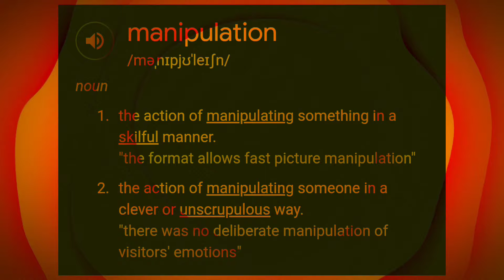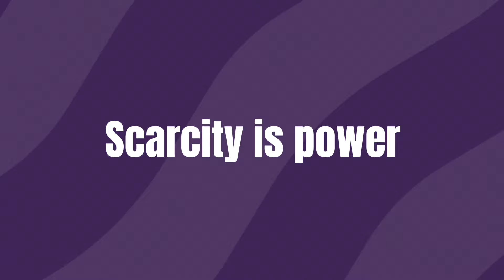Top 5 dark psychology techniques to become top 1%.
Hey,
In this video Mind Bind has brought some of the best lessons to become top 1, these Techniques Are taken from dark psychology principals.
Top dark psychology technique
.dark psychology technique to become manipulater
How to hack human behaviour.
Dark psychology tricks & technique
. How to become more valuable .